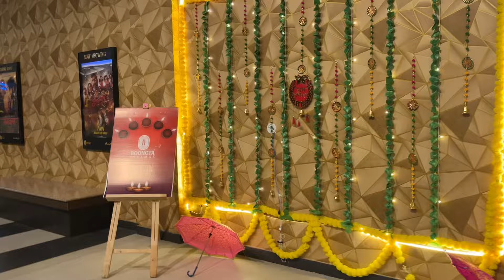Viral Manjulikaa in Theatre 😨 | BhoolBhulaiya3 Movie